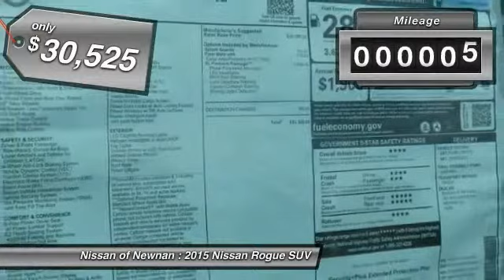2015 Nissan Rogue Newnan GA C855925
2015 Nissan Rogue SL

Looking for the right SUV? Today could be your lucky day. With 5 miles, this Pearl White, 2015 Nissan Rogue equipped with Automatic transmission could be yours. Request more information and set up a test drive right away.